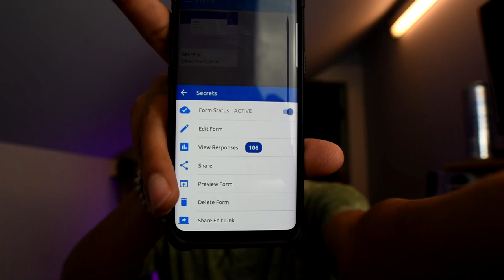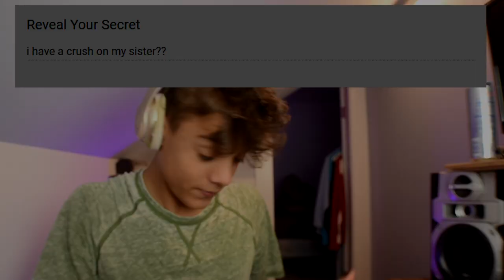Revealing Your Secrets | Part 1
🔴PATERONS:
- GabrielI
- Grant Edwards
🔹️Thank you guys for all of your support offer the years I love you guys all so much.🔹️

🔒KEEPER | Miguel

Isaiah Larkin
United States